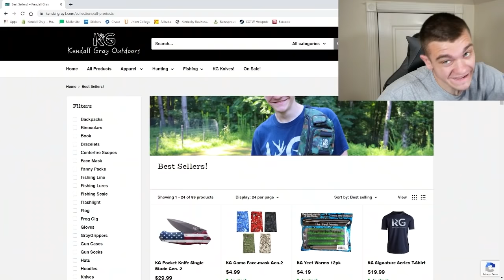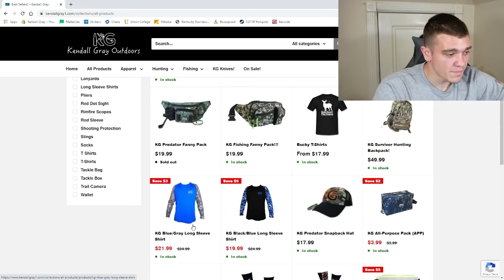I HATE HORSES! Red Dead Redemption 2 Ep.7 - Kendall Gray